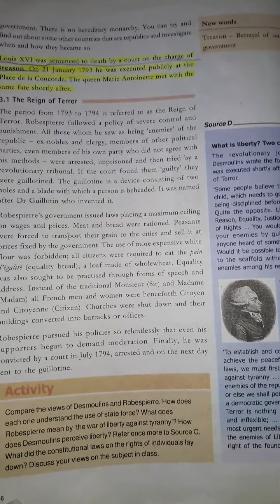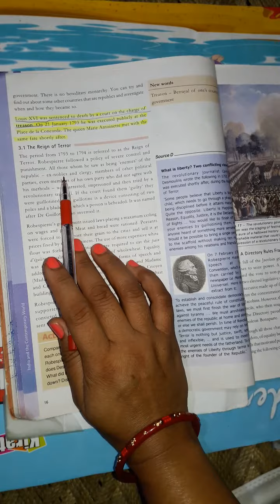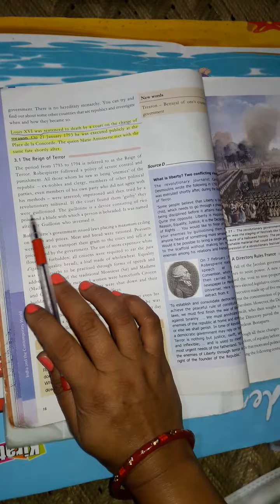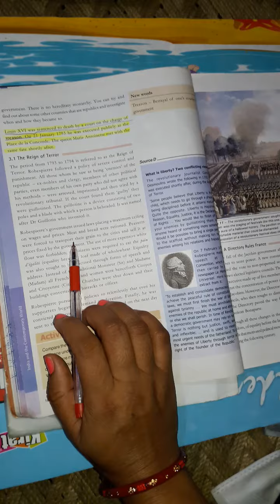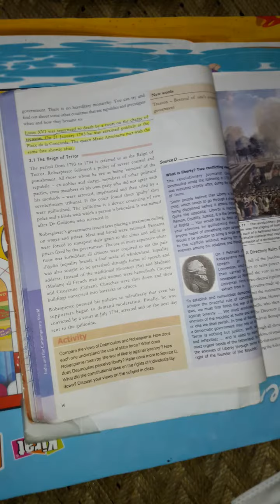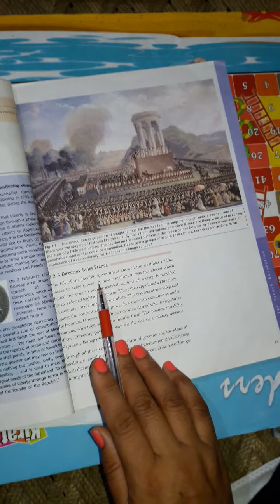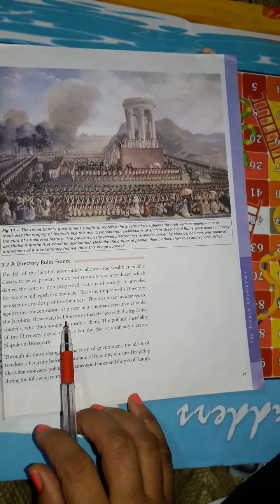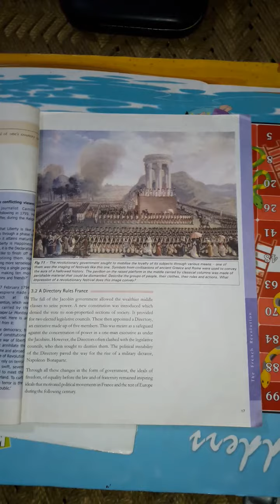The French revolution